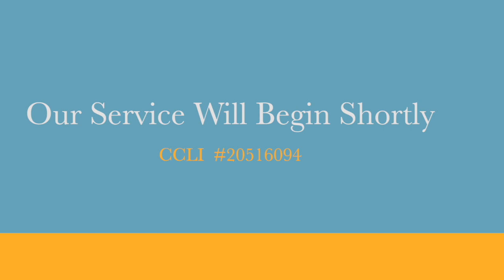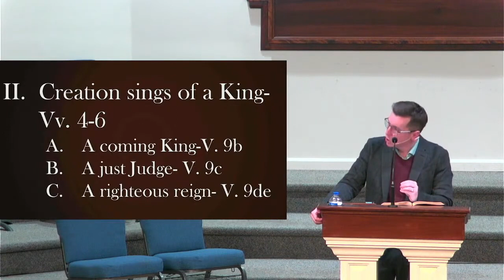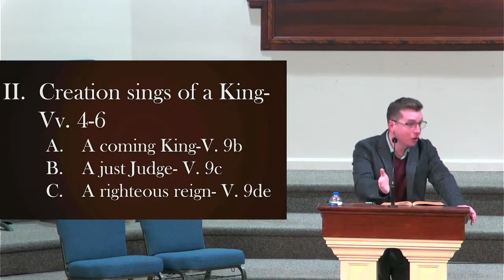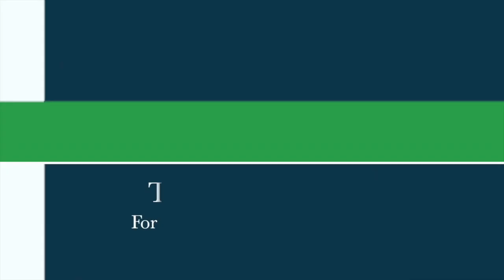Christmas in the Psalms: The Coming of God - Psalm 98 Pastor Kyle Grant (12-24-23)